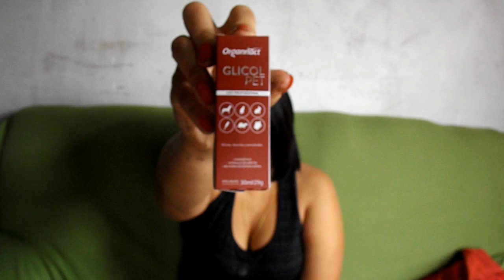Morena de novo pq será em? eu sou doida lkkk